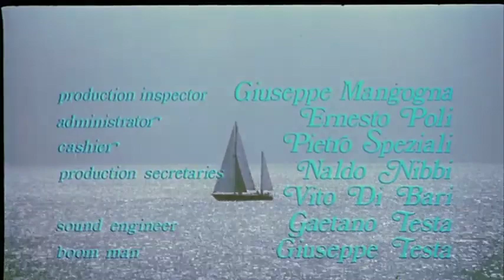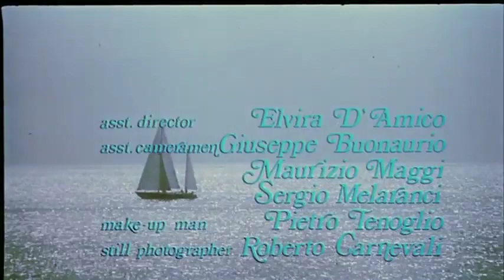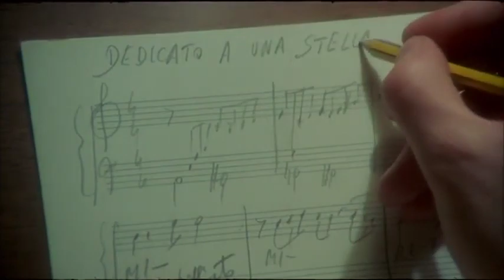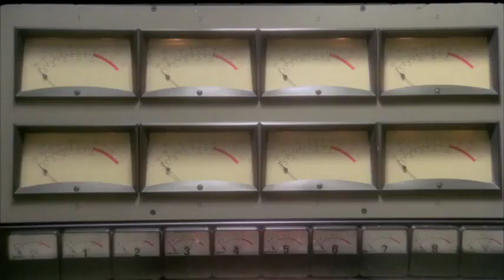THE LAST CONCERT | Full ROMANCE DRAMA Movie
A concert pianist finds renewed faith in his talent when he embarks on a relationship with a young dying girl.

The Last Concert (1976)
Genres: Drama, Romance